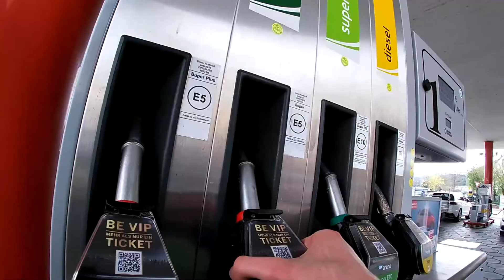Immer wieder Kühlwasser PROBLEME... Kawasaki Ninja ZX-9R | motovlog #11